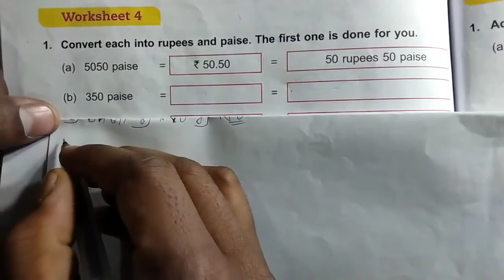Class 3 unit 7 worksheet 4 dav public school ।। DAV Class 3 unit 7 worksheet 4